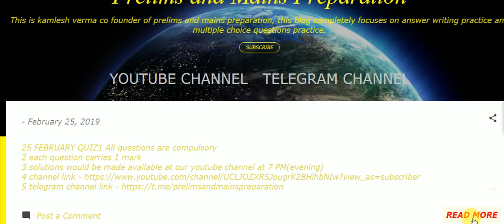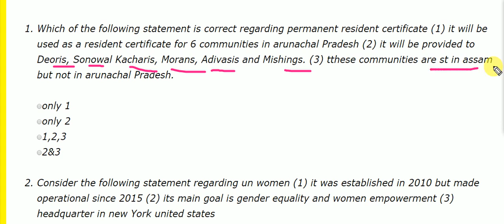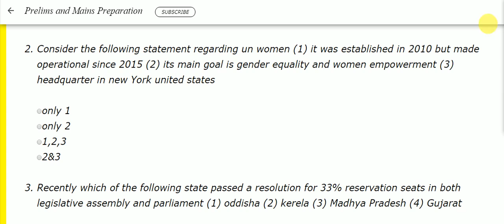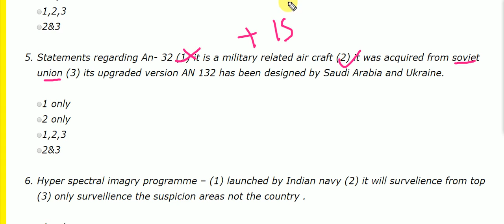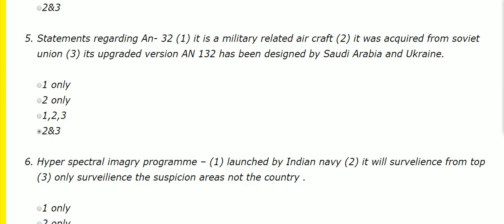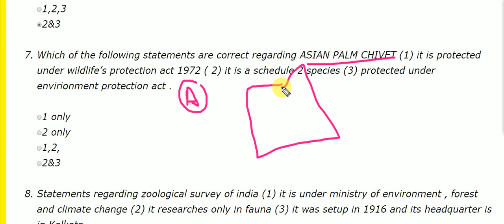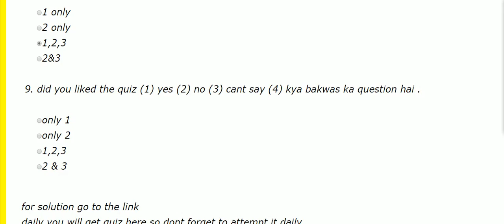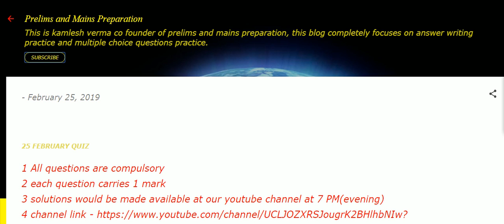Daily The Hindu Current Affairs MCQ - 25th FEB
Quiz solution is daily uploaded at 11 PM night on our youtube channel